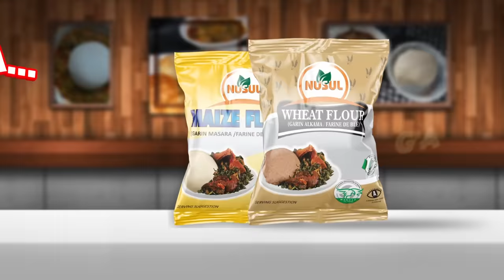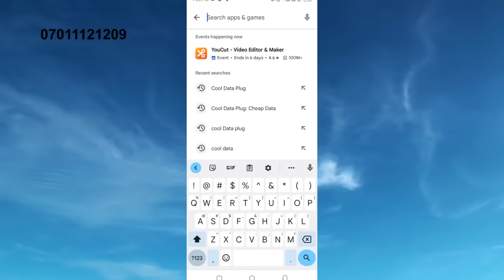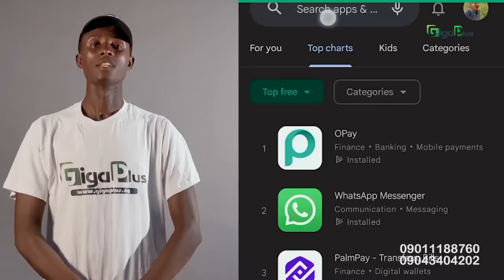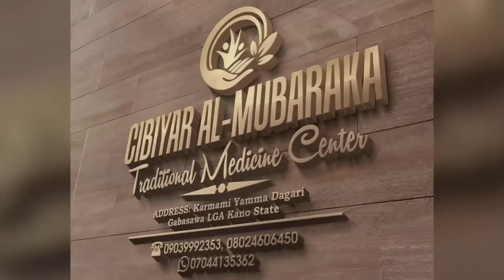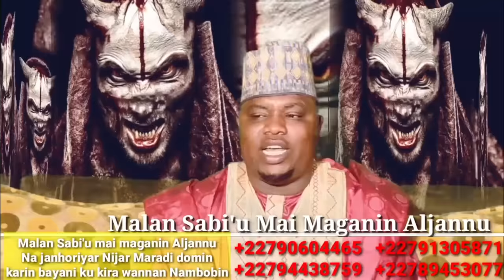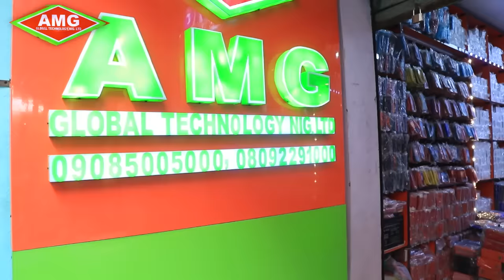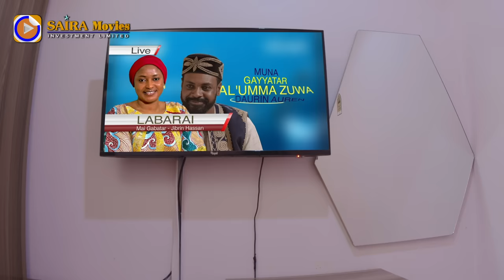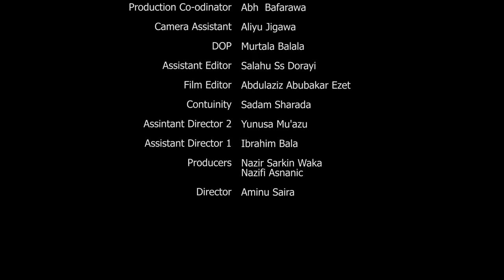LABARINA SEASON 7 EPISODE 12